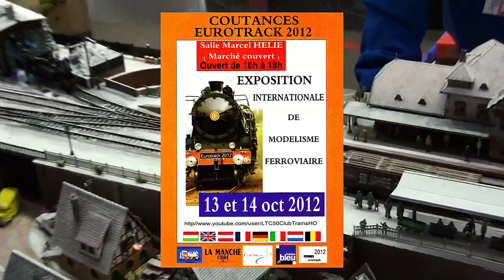2D - EXPOSITION INTERNATIONALE DE MODELISME FERROVIAIRE EUROTRACK - COUTANCES - 2012 - Film 1 - HD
- Trains miniatures, villages et réseaux, sont présentés par 8 pays de l'Europe, dans ce rassemblement : Salle Marcel Hélie à COUTANCES (France)